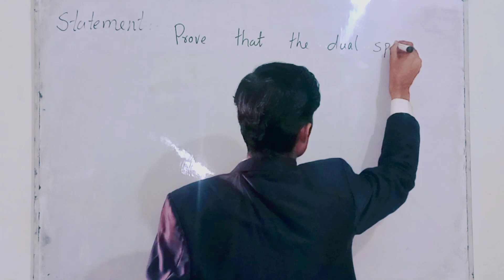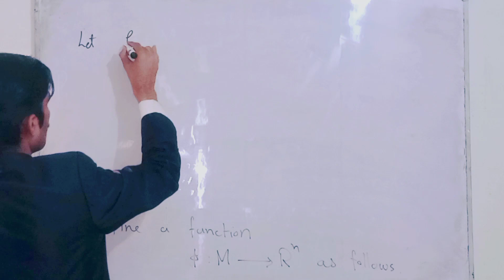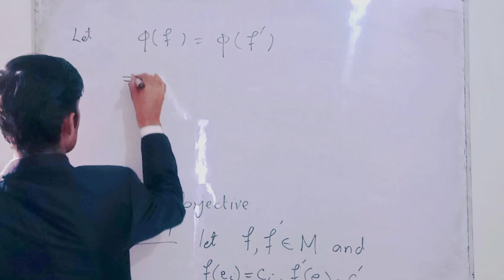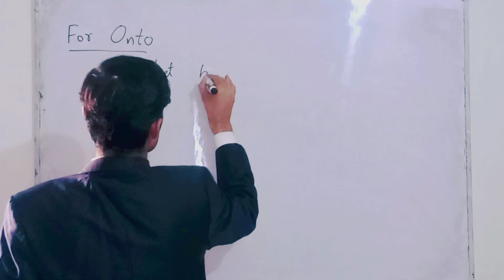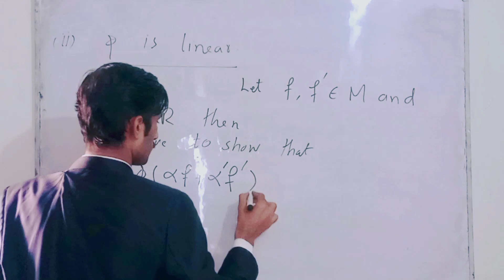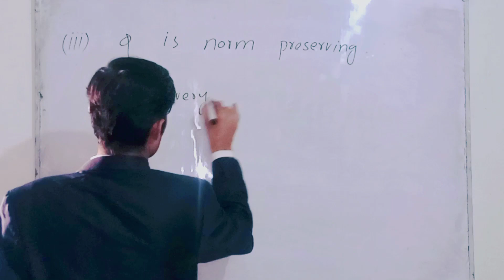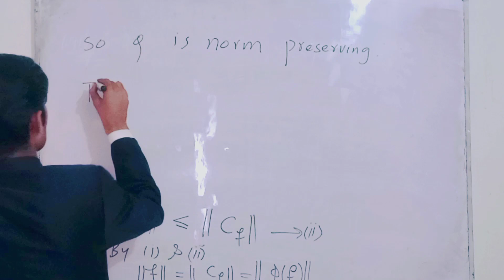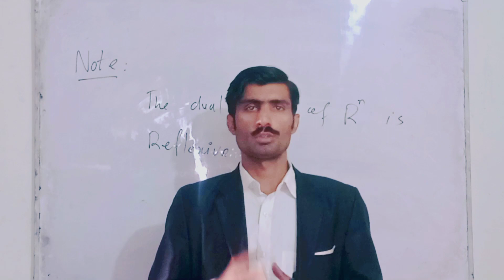Dual Space of R^n is R^n || Example Of Dual Space in Urdu/Hindi || Functional Analysis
In This Lecture , We Will Discuss An Important Example Of Dual Space .

" Prove that the dual space of R^n is R^n "

( Functional Analysis )